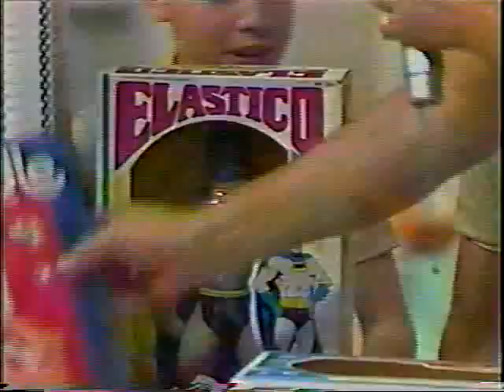Ensueño Juguetes Elastico Christmas with Chabelo! -- MEGO Navidad Mexico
The MEGOheads have been wondering if Kenner put the Kai-Bosh on MEGO's Elastic Efforts down in Mexico with Ensueño Toys. This television special, which is an amazing Chabelo piece, shows us evidence that there was product available. Superman, Batman, Hulk and Plasticman are seen on this television special all in boxes with Spanish writing. (This clip shows Batman and Plasticman in boxes, but we have other footage.) This program is part game show, part advertisement and ALL deliciously vintage. -- -- This video is a jawdropper, I know.